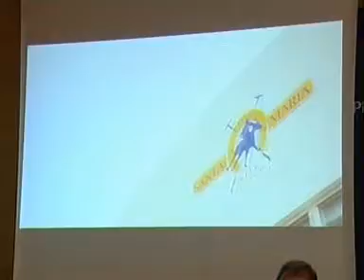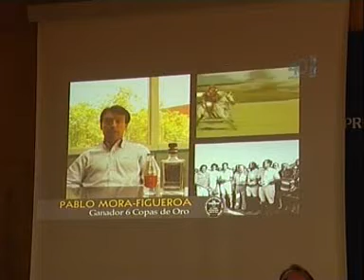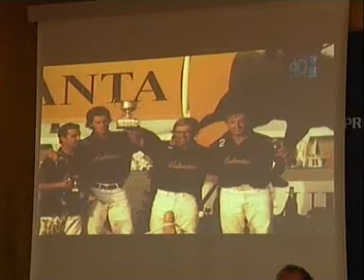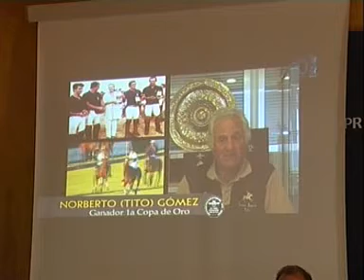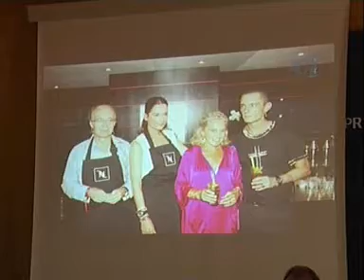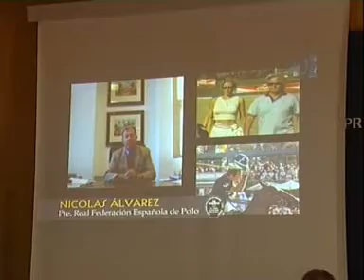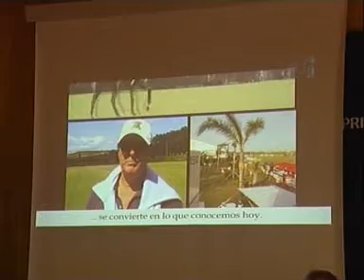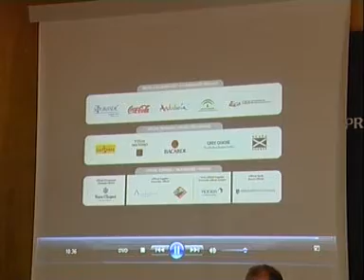TORNEO POLO 1